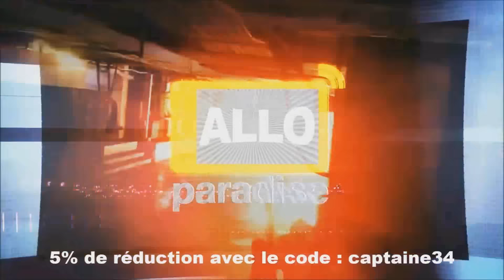FUT16 | Sans Argent Mais De La Qualité | Saison #2 - Épisode #18